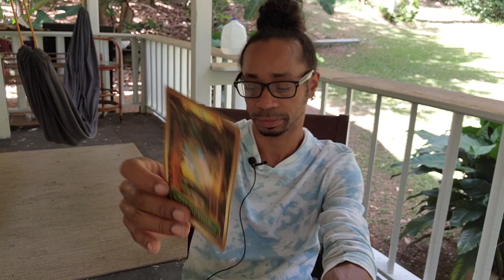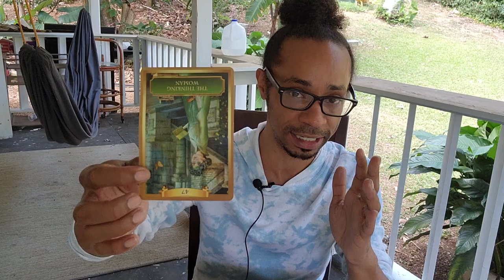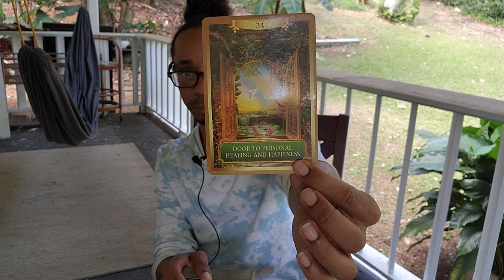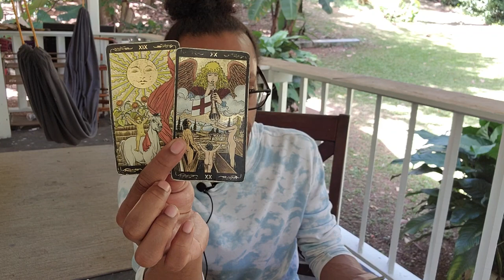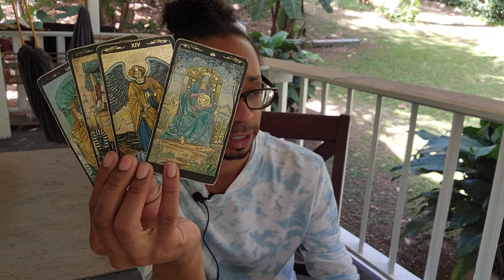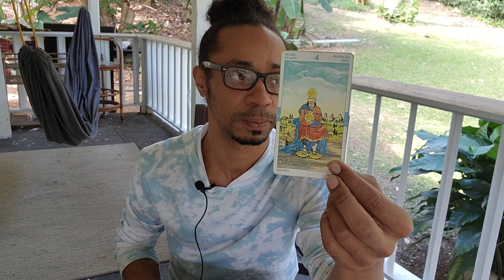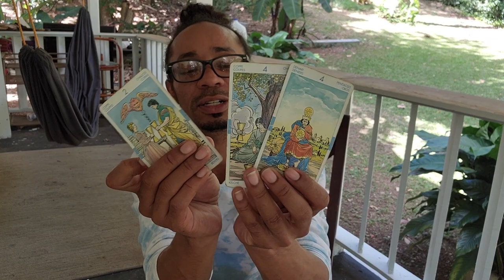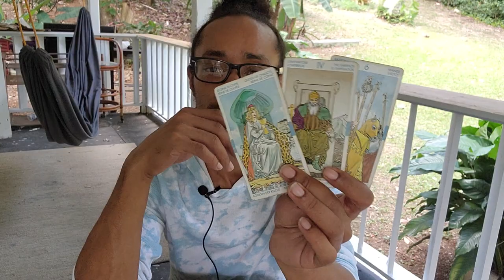In A 7 Vibration & It's More Than Just Luck / Discernment vs Judgement - Timeless Collective Reading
30 min - $65
60 min - $130

Available oracle decks:
~Crystal Mandala
~Sacred Rebels